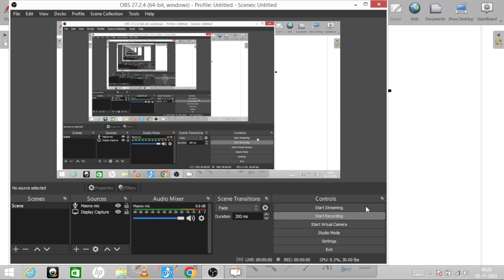Loan approval story- October 2023- Loan approval analysis/How these two loan files got approved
Two very interesting practical real life cases/loan files under discussion today which were approved by the banks. Let us get into the detailed story of them.